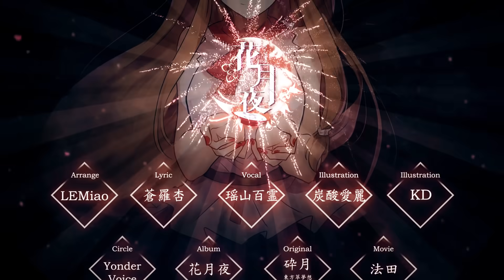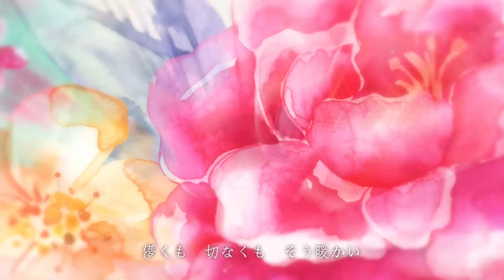【東方Vocal PV】 花月夜 「Yonder Voice」【Subbed】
ー A Promotional Video made from Yonder Voice and created by 法田 (hōda).
The artwork and transition are amazing. Reminds me a lot like 千ノ縁 (A Thousand Fated Connections) except, the PV was made by Lucifel.
I hope everyone had a great new year!

♢ Title : 花月夜 || Flowery Moonlit Night
ー Track 1.
♢ Album : 絢爛キネトスコープ
♢ Circle : Yonder Voice
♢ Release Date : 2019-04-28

☯ Original : 東方萃夢想　～ Immaterial and Missing Power
ー 1st ---)) 砕月（Broken Moon）/ Pre-Battle Theme

▽ Characters : Suika Ibuki「伊吹 萃香」

♬ Vocal : 瑶山百霊
♬ Lyrics : 蒼羅杏
♬ Arrangement : LEMiao
♬ Illustration : 炭酸愛麗、KD
♬ Movie : 法田
〜 Original Music Composer : ZUN「上海アリス幻樂団」

⇨ Note : If the music, artwork or anything inside this video is yours and want the video to be taken down, please contact or message me in the comment area below. ✘